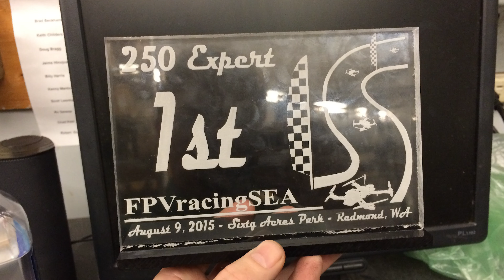First Time Flying My Drone In 5 YEARS!!!!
The last time I flew freestyle was in early 2017 (about 4 years and 10 ago today). It was with this same drone I found in my video. Funny thing is I tried to sell this drone several times before and couldn't get $100 for it (no OSD and since it's an F3 FC there will never be an update for it lol), so... I decided to keep it. Only had one usable battery but I made the most with it. Will I continue flying freestyle? Hopefully. 🤙

Questions about the drone:
It's a QAV-R frame from Lumenier
Motors are 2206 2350kv - Lumenier
RMRC DoDo FC
Cannot identify ESC lol
Old glass/nylon HQ quad blades (haven't broken a prop in half a decade) 😂
Batch 1 TBS Unify (given to all the pilots at the 2016 MultiGP finals)
TBS Triumph Antenna
'De-Pinned' X4R - FrSky

If you have any other questions please let me know if the comments! Later!